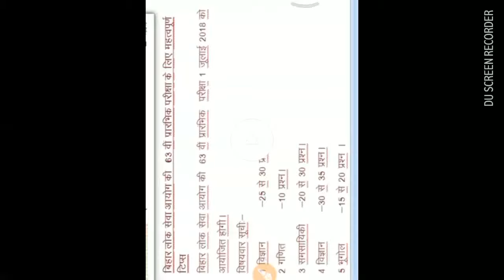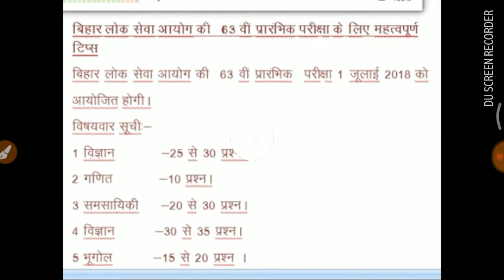Bpsc pre tips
Rana classes